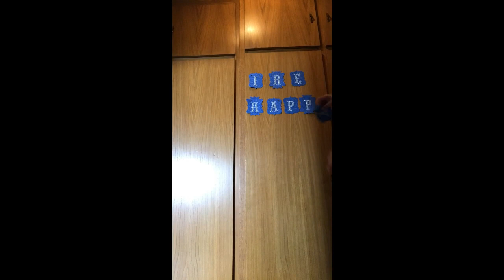2017 1 Cumple Irene